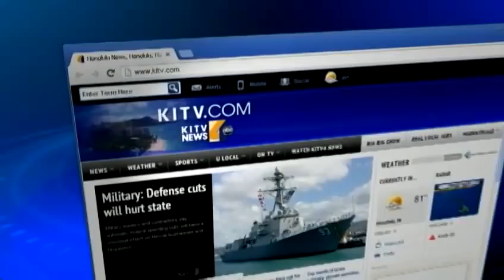NFL veteran Kurt Warner helps you make your dreams come true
NFL veteran and Super Bowl MVP Kurt Warner has made all his dreams true, now he's helping to make other peoples dreams come true through his new show. For news you need to know,